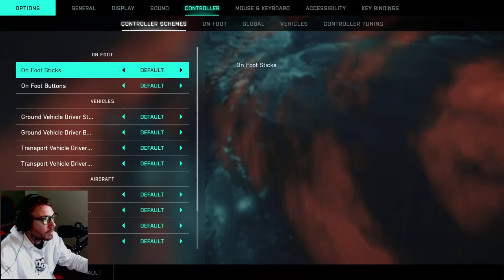I Play BATTLE FIELD 2042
Today we explore the game, driving, on the ground
We check out the graphics, gameplay, sound, etc